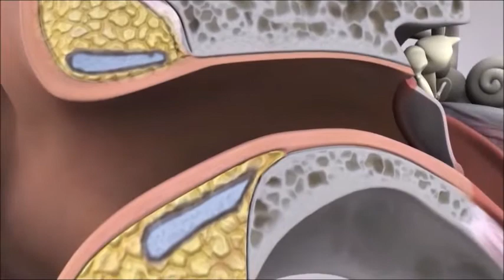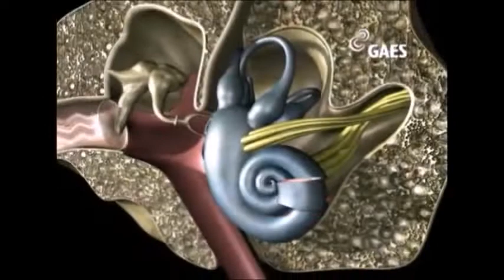BÀI 51: CƠ QUAN PHÂN TÍCH THÍNH GIÁC, thu nhận sóng âm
GV TỔ TỰ NHIÊN THCS CHU VĂN AN, TÂY HỒ, HÀ NỘI